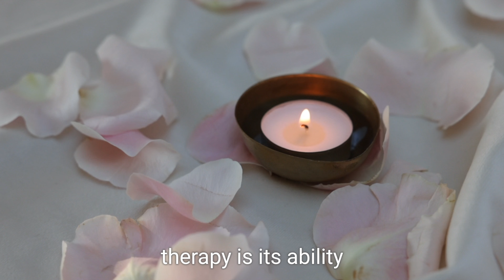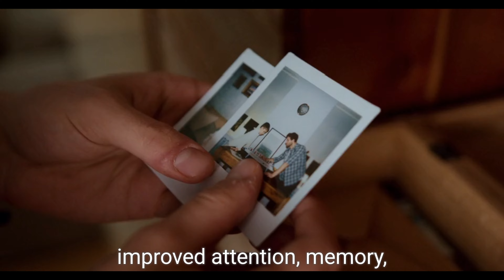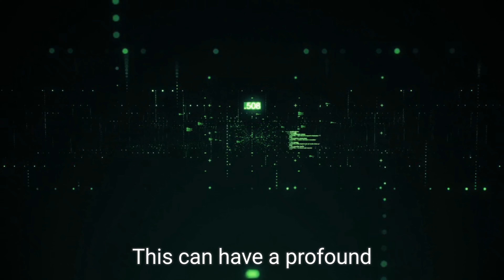The Benefits of Mindfulness-Based Therapy